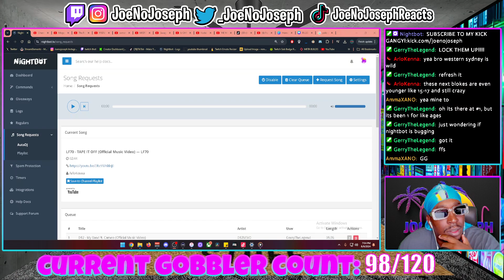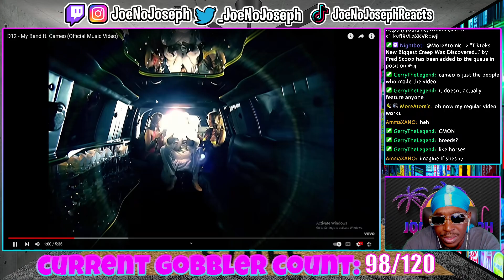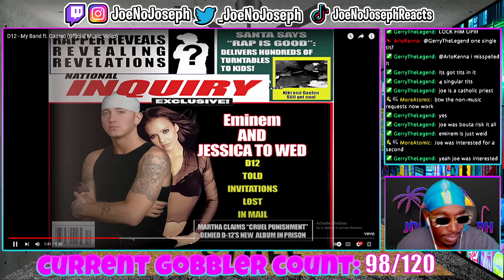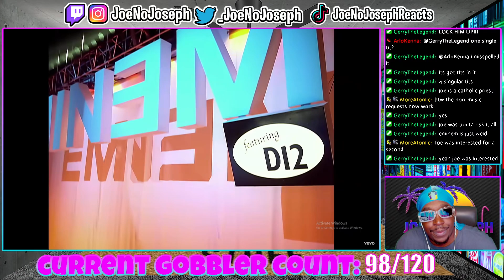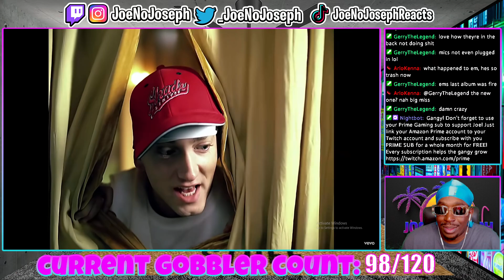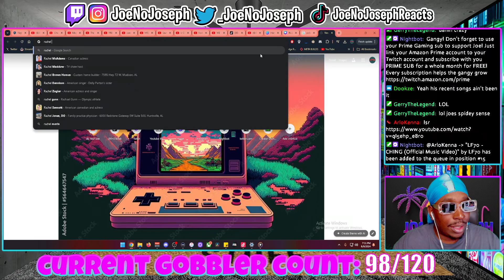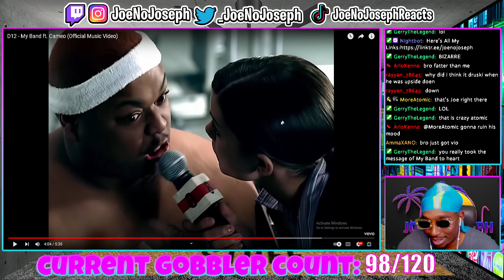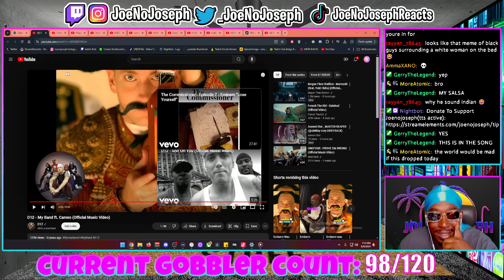Reaction To D12 - My Band ft. Cameo (Official Music Video)